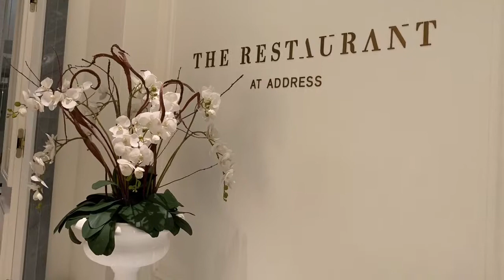Address Boulevard Iftar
Iftar @The Restaurant, Address Boulevard Dubai

Video & Music by LK BEATZ  - Liam Kotecha